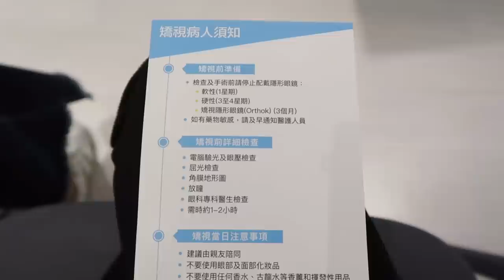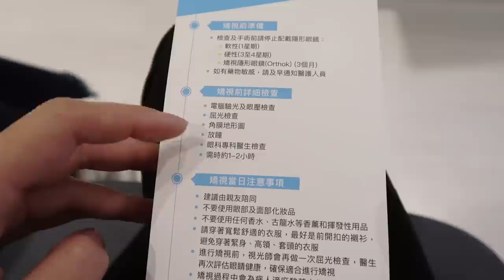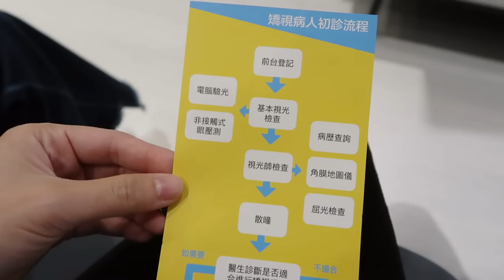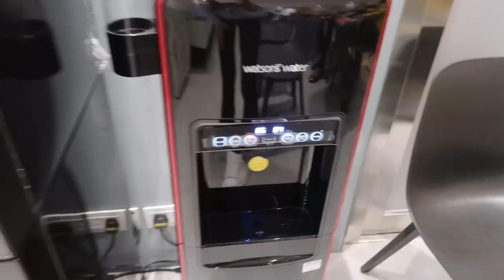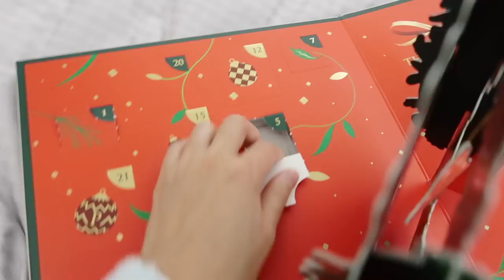(中文English Subs)❤️Elaine Hau-Vlogmas Day 5: 我的Smile 矯視手術過程大公開👀清晰微笑激光矯視中心Clarity SMILE LASIK Centre ✨